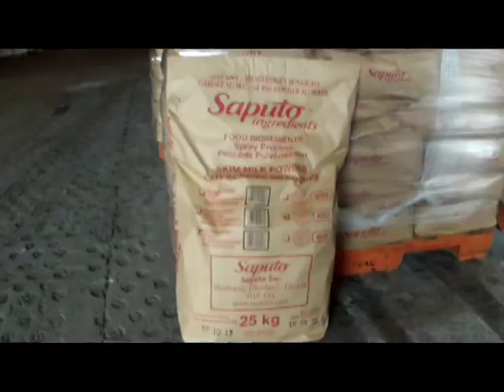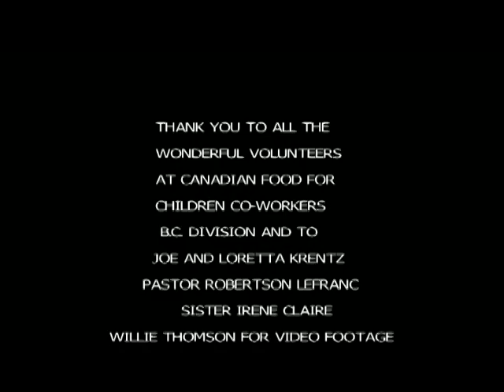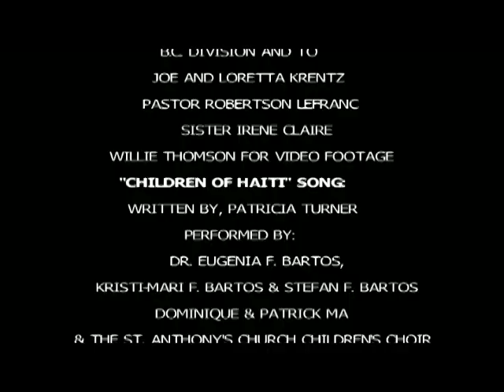CANADIAN FOOD FOR CHILDREN CO-WORKERS B.C. DIVISION